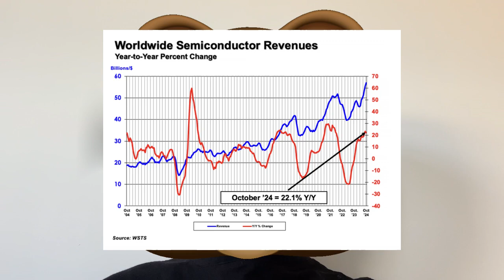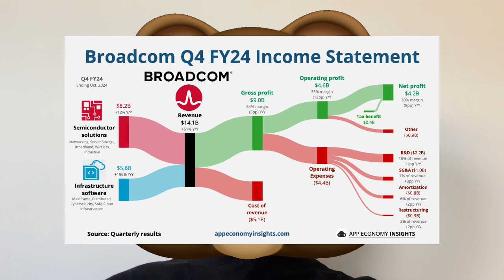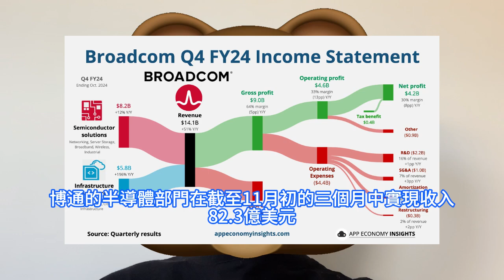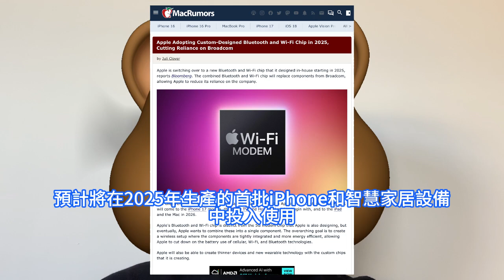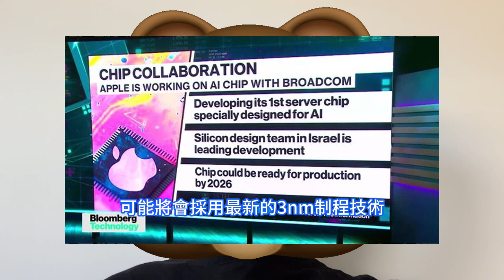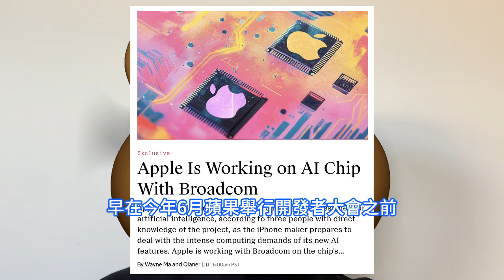輝達氣炸！蘋果竟悄悄與博通合研恐怖新型AI晶片，台積電最強N3P怒賺麻。第一款AI伺服器Baltra處理器，預計2026年前開始量產。採用Chiplet設計降低製造複雜度與成本，設計保持機密。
SIA表示，全球半導體銷售連續7個月成長，預期2024年總銷售額將增長近20%，高於先前預期，2025年可望持續增長2位數百分比。世界半導體貿易統計組織WSTS日前調升了2024年半導體銷售額預估，預期將同比增長19%，達到6269億美元；2025年將進一步同比增長11.2%至6972億美元。在此背景之下，蘋果公司及其他大型科技公司的晶片供應商，博通公佈的第四財季盈利優於預期，人工智慧需求提振了增長。情人士稱，蘋果公司計劃從明年開始為其電子裝置切換到自主研發的藍牙和Wi-Fi連接晶片，這一舉措將逐步淘汰目前由博通公司供應的部分部件。知情人士表示，蘋果這款晶片代號為Proxima，該晶片已經研發數年，預計將在2025年生產的首批iPhone和智慧家居設備中投入使用。據海外媒體The Information引述知情人士的話報道稱，蘋果公司正在與博通合作，開發旗下首款專為AI設計的伺服器處理器，代號為Baltra，這款專為人工智慧處理而設計有望在2026年底量產。